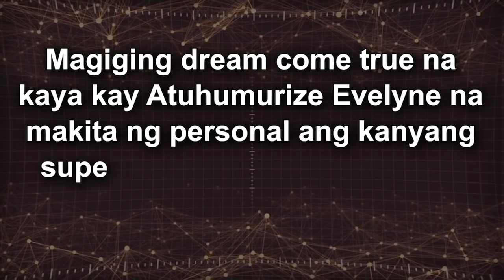PART 1 | YAYA MULA UGANDA, PANGARAP MA-MEET SI DEREK. DEREK, GUSTO RIN DAW MAKIPAGKITA SA KANYA!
Para sa PART 2, 3, 4, 5, 6 at 7, puntahan ang mga links na ito: